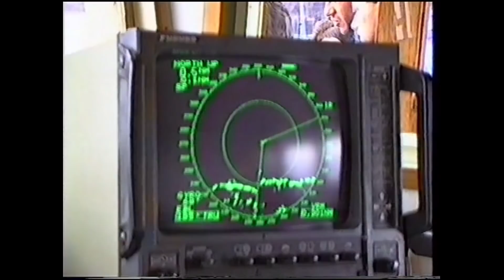Tristan Da Cunha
m/v Arktis Carriers rejse til Tristan Da Cunha i januar 1092